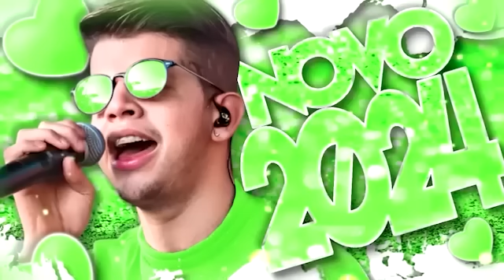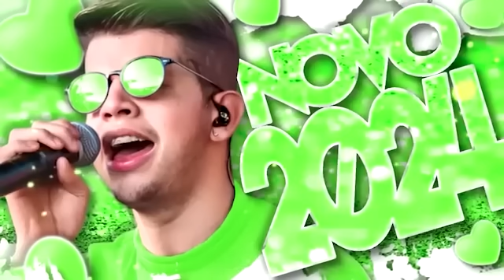NADSON FERINHA 2024 🟢 ATUALIZADO 🟢 CD NOVO 2024 - MÚSICAS NOVAS - CD NOVO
nadson 2024,
nadson 2024 atualizado,
nadson 2024 lançamento,
nadson 2024 as melhores,
nadson 2024 música nova,
nadson 2024 cd novo,
nadson 2024 dezembro,
nadson 2024 sua música,
nadson 2024 lua,
nadson 2024 novo,
nadson 2024 chorei na vaquejada,
nadson 2024 ao vivo,
nadson 2024 as novas,
nadson 2024 atualizado dezembro,
nadson 2024 agosto,
nadson ferinha 2024 atualizado,
nadson ferinha 2024 ao vivo,
nadson ferinha 2024 as melhores,
nadson ferinha 2024 atualizado música nova,
arrocha nadson 2024,
a música nova de nadson 2024,
as melhores nadson 2024,
as novas de nadson 2024,
a música de nadson 2024,
todas as músicas de nadson 2024,
posta ai nadson 2024,
nadson 2023 música nova,
nadson ferinha 2024 sete bilhões,
nadson ferinha 2024 na boca de outro,
nadson ferinha 2024 oi balde,
nadson ferinha 2024 bate palma,
nadson ferinha da bahia 2024,
nadson ferinha 2024 bloqueado,
nadson ferinha no bbb 2024,
nadson ferinha 2024 ainda bem,
nadson ferinha 2024 nao ta me fazendo bem,
nadson ferinha 2024 tive que bater palma,
baixar cd nadson o ferinha 2024,
nadson 2024 cd completo,
nadson 2024 completo,
nadson 2024 cd,
nadson 2024 canudinho,
nadson 2024 com grave,
nadson ferinha 2024 com grave,
nadson ferinha 2024 completo,
nadson ferinha 2024 cd,
cd nadson 2024,
cd novo nadson 2024,
cd completo nadson 2024,
cantor nadson 2024,
heitor costa e nadson 2024,
cd nadson o ferinha 2024,
nadson ferinha 2024 cd completo atualizado,
nadson ferinha cd novo 2024,
nadson ferinha carnaval 2024,
nadson 2024 dias,
nadson 2024 dvd,
nadson ferinha de 2024,
nadson ferinha 2024 dvd,
nadson ferinha 2024 dias,
nadson de 2024,
nadson ferinha 2024 mala dos porta mala,
nadson ferinha 2024 nao deixei de ser dela,
nadson ferinha 2024 deus deu a forma pra ti,
dvd nadson 2024,
música nova de nadson 2024,
música de nadson 2024,
cd completo de nadson 2024,
seresta do nadson 2024,
nova de nadson 2024,
karaokê de nadson 2024,
nadson 2024 enxoval,
nadson ferinha 2024 ela tinha tudo,
nadson ferinha 2024 quem e o louco,
nadson ferinha 2024 enxoval,
nadson ferinha 2024 eu era um mala,
nadson ferinha 2024 e heitor costa,
nadson ferinha 2023 e 2024,
nadson ferinha 2024 erro,
nadson ferinha 2024 literalmente eu vou pirar,
nadson ferinha 2024 erro que da certo,
eu quero nadson 2024,
nadson ferinha 2024 o erro nao esta em vc,
nadson ferinha 2024 so falta eu,
nadson ferinha 2024 vc foi meu primeiro erro,
eu quero nadson ferinha 2024,
nadson ferinha 2024 quem é o louco,
nadson ferinha 2024 a culpa é nossa,
nadson ferinha quem é o louco entre nós 2024,